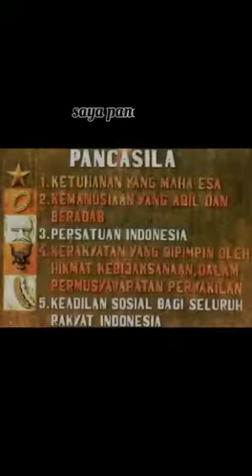Pancasilaku & Pancasilamu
Selamat Pagi.
Izin Dosen
Izin Senior
izin mengumpulkan tugas UAS Pendidikan Pancasila
Nama : Rut Sri Pebrianti Simangunsong
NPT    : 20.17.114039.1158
Kelas  : 1A
Mata Kuliah           : Pendidikan Pancasila
Dosen Pengampu : Akhmad Syahbudin S.Th.I.,M.Pd.